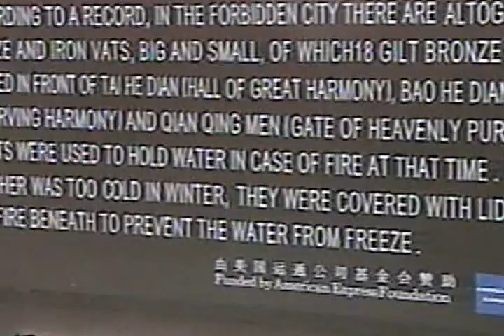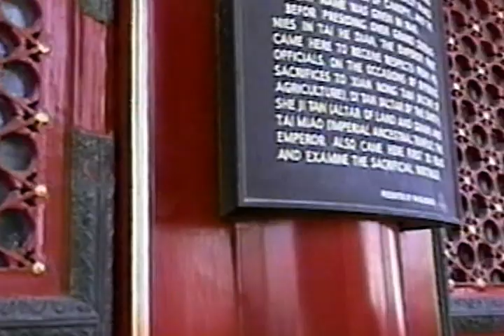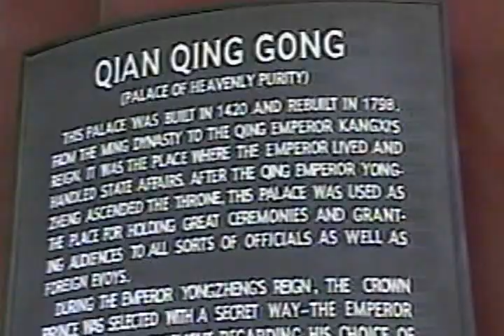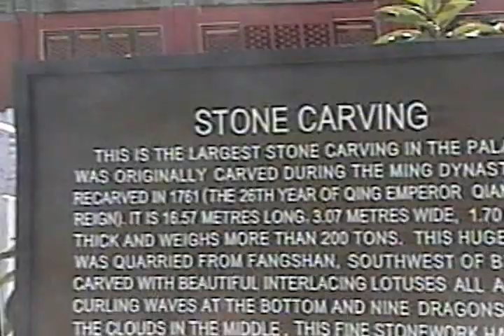2000 - China, part 3 -- Beijing, Tiananmen Square & Forbidden City